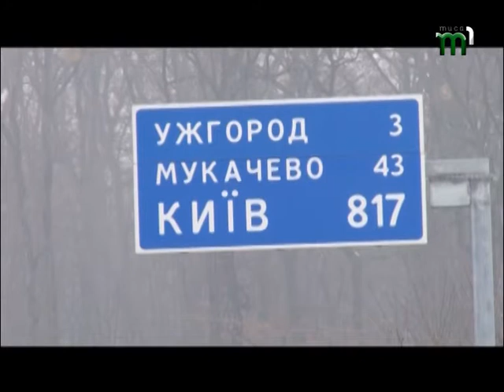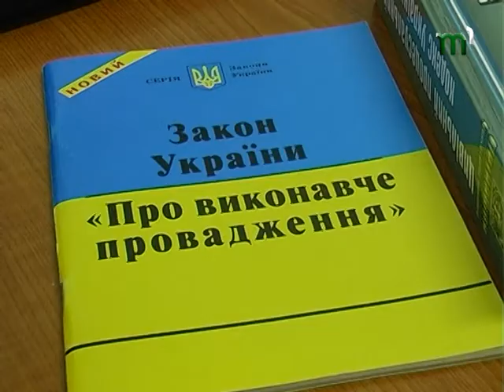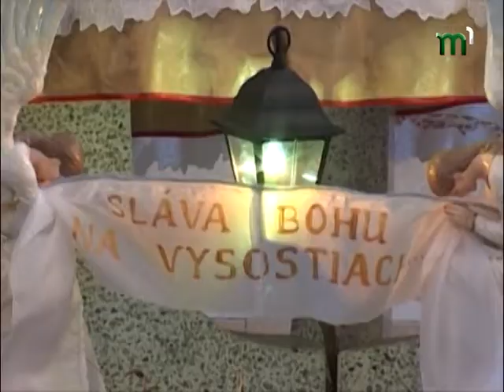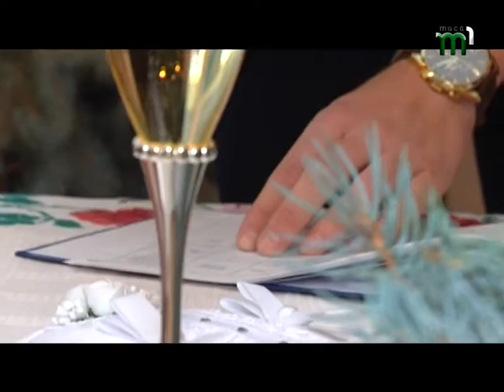Підсумковий випуск новин "Вчасно" за 25.12.17